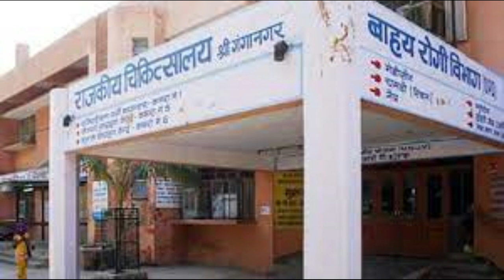ये है सीरियल किलर कनपटीमार शंकरिया की खौफनाक कहानी, जिसने हथौड़े से 70 लोगों की हत्या कर दी।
इतिहास में सीरियल किलिंग की घटनाएं काफी पुरानी हैं. 'सीरियल किलर 'ठग बहराम से लेकर निठारी के 'नर पिशाच' सुरेंद्र कोली तक अनेक नाम हमारे सामने हैं| Truth Saga ऐसी घटनाओं पर एक सीरीज पेश कर रहा है. इस कड़ी में आज पेश है कुख्यात सीरियल किलर कनपटीमार शंकरिया की खौफनाक कहानी, जिसने हथौड़े से 70 लोगों की हत्या कर दी थी|

He was born in Jaipur, Rajasthan in 1952 and arrested at the age of 26. He confessed that he had killed at least 70 people in 1977–1978 for pleasure. He killed his victims by hitting them with a hammer on the neck below the ears, which gained him moniker Kanpatimar (lit. 'one who hits under ear'). He was convicted in early 1979 and was hanged at Jaipur on 16 May 1979.He repented, and his last words before being hanged were: "I have murdered in vain. Nobody should become like me.

Thanks
Truth Saga